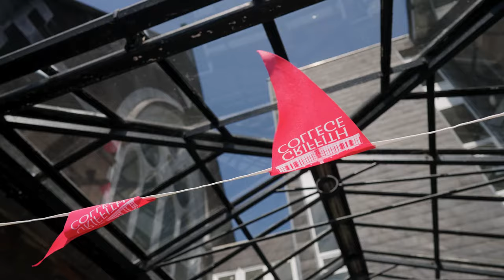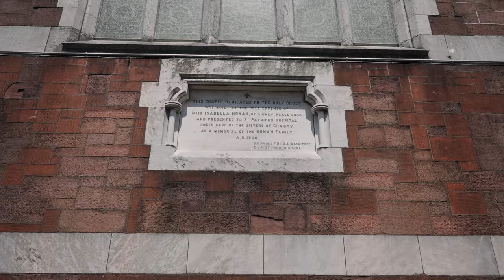Griffith College Cork | Law Faculty Overview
🎓 Discover Griffith College Cork's Law Faculty! 🎓

Find out more about our law degrees, taught by highly experienced lecturers. Benefit from small class sizes for a personalised and impactful learning experience. Hit refresh and breathe new life into your career with a full or part-time degree at Griffith College Cork.